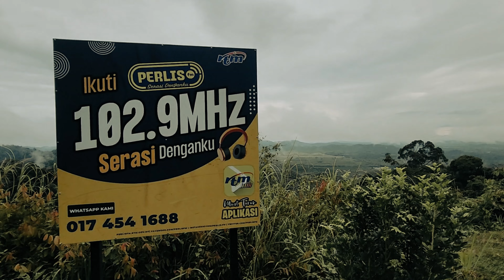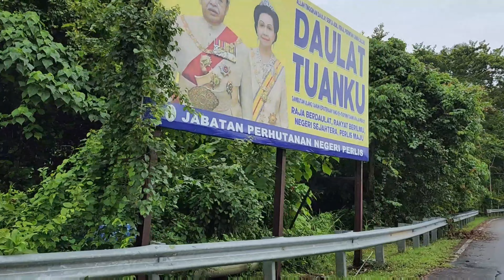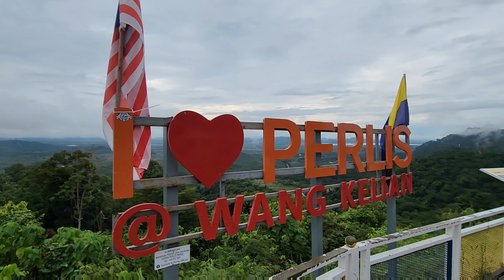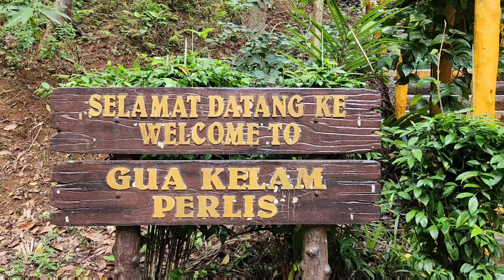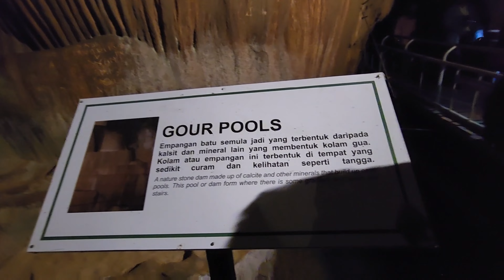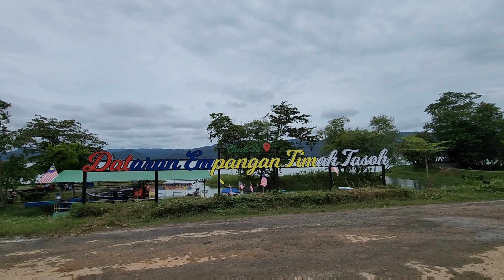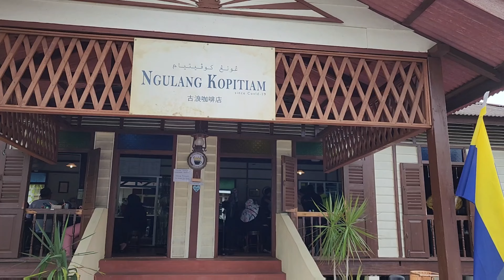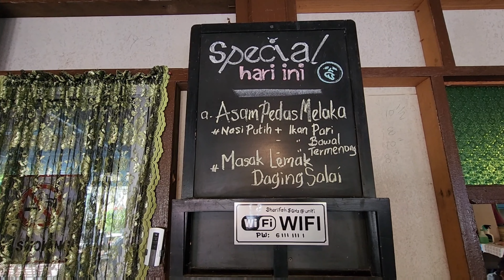EMPAT TEMPAT DI PERLIS YANG KITA BOLEH LAWAT DALAM MASA EMPAT JAM?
Kali ni aku turun ke negeri Perlis. Ada empat tempat yang aku lawati dan masa yang aku ambil hanyalah empat jam. Jom tonton video ni untuk hangpa tau apakah tempat-tempatnya.